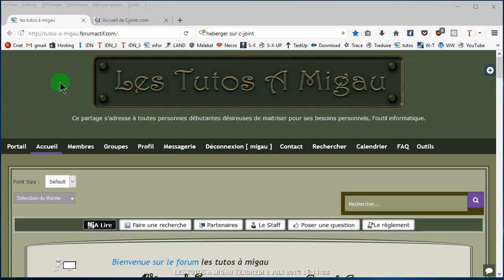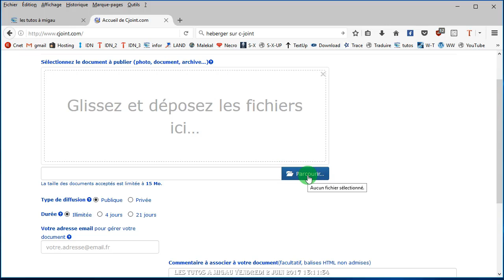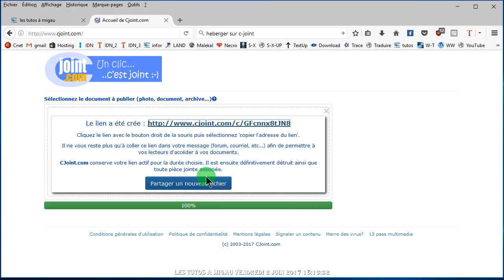heberger cjoint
Héberger un fichier sur Cjoint